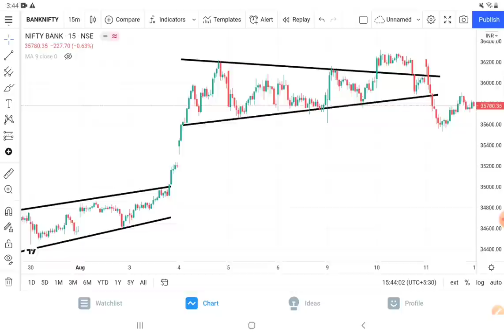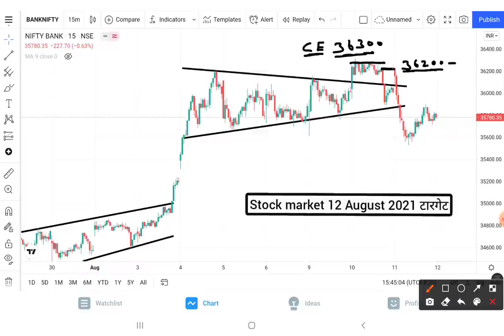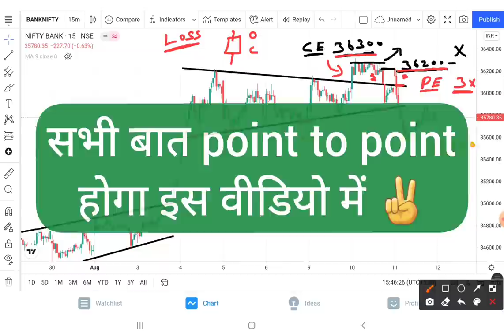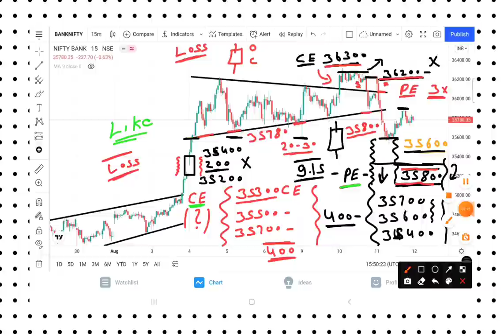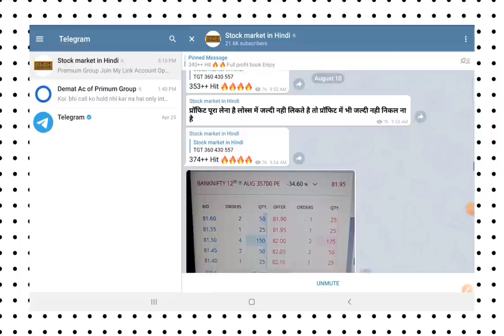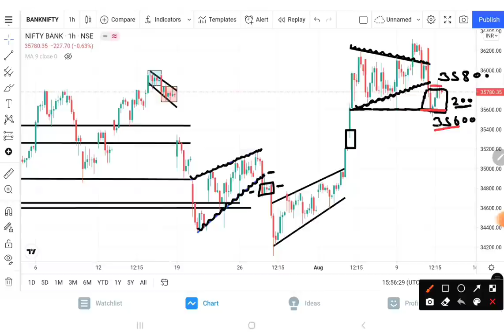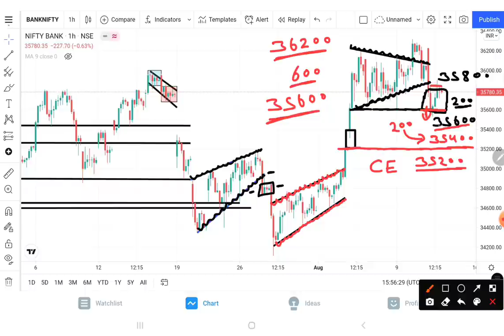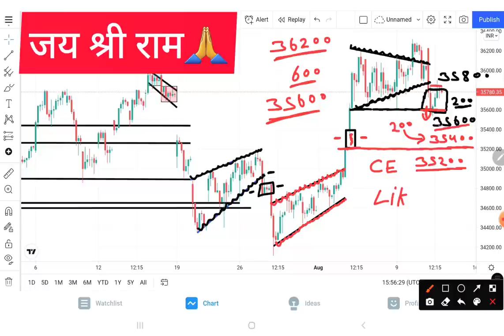Bank Nifty Prediction Analysis For 12-Aug-2021 || Bank Nifty Levels || Tomorrow Bank Nifty Target